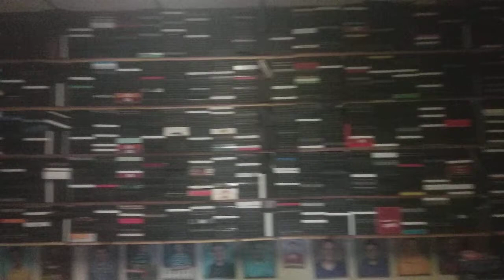My DVD Collection (2021 Edition) (Part 101-9999) (Bonus Final Part) (Trofan1012isback)